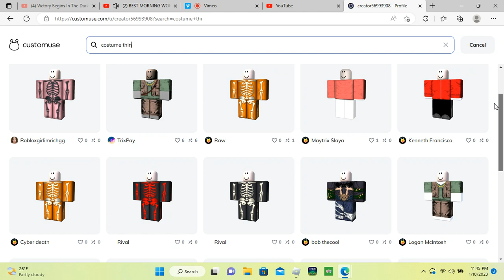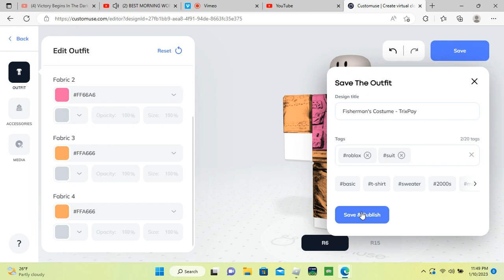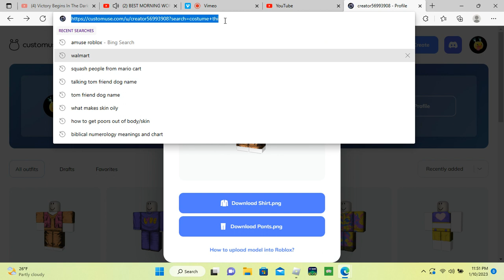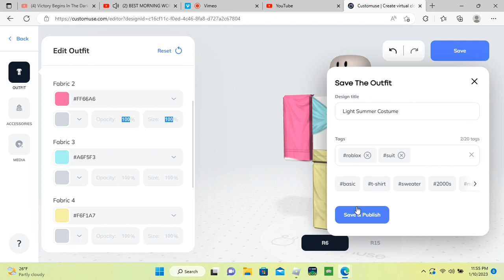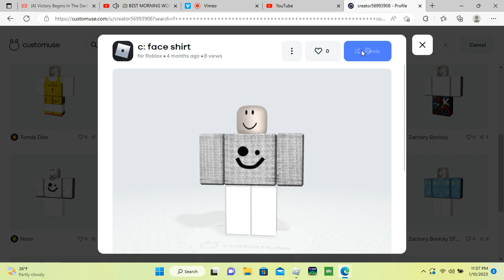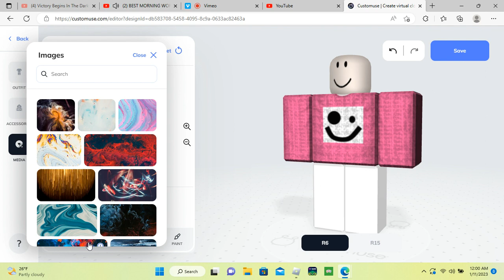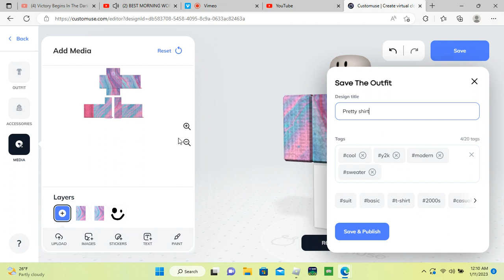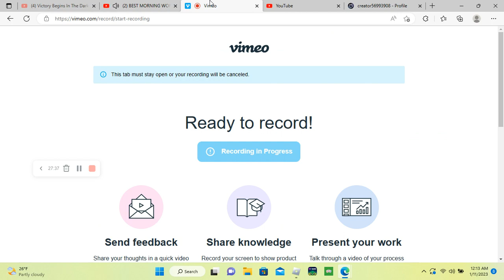Looking for 3 costumes editing coloring Roblox ;)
cuddly19831983 group or put in search for groups